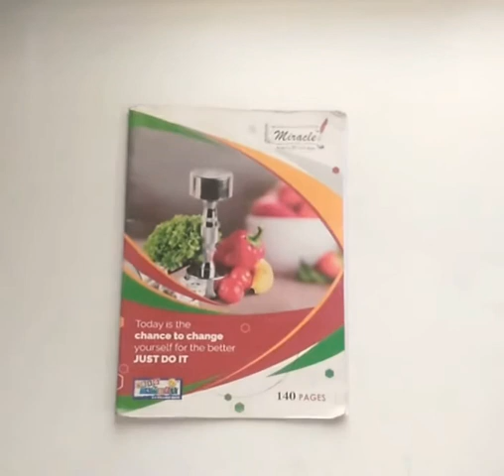DIY flower Amazing Night lamp|| - DIY Craft